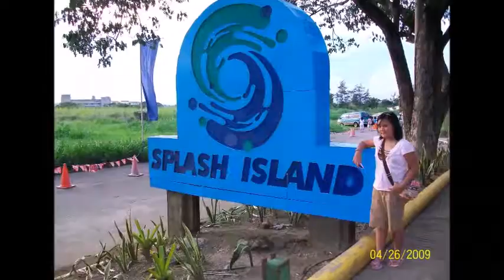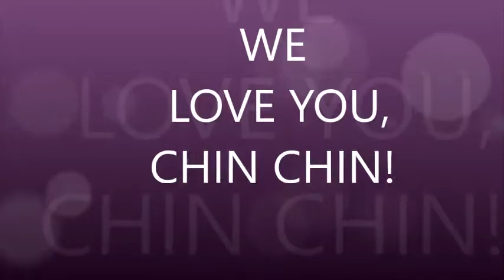MAXINE AGATHA 2